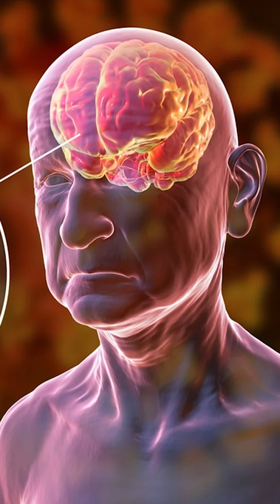Are You at Risk for Vitamin B12 Deficiency?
Feeling tired, foggy, or numb in Noida?

It could be a vitamin B12 deficiency! Discover the signs, causes, and how to fix it—before it leads to serious nerve damage. Watch now to reclaim your energy!